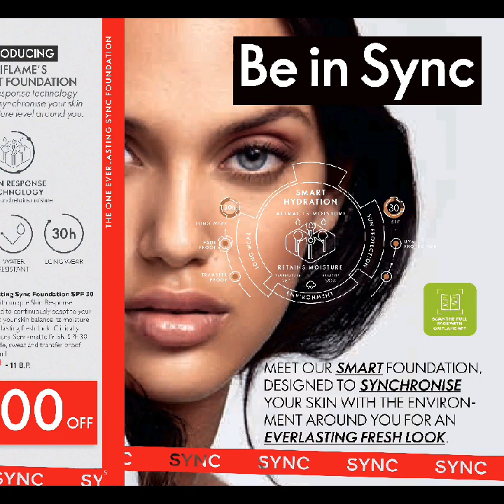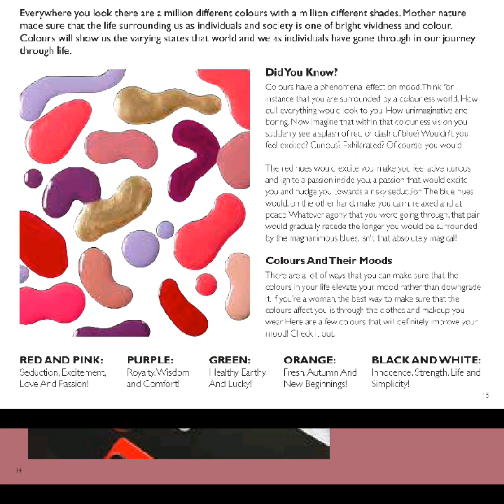Oriflame October 2020 Catalogue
Oriflame October Catalogue

Oriflame October FUll Catalogue

Oriflame October Full Catalog 2020

Oriflame Catalogue October 2020

Oriflame October CATALOGUE 2020

October CATALOGUE 2020

Oriflame October CATALOGUE

Oriflame October QUICK CATALOGUE OFFERS

Oriflame October MONTH CATALOGUE OFFERS

Oriflame October A OFFERS

October OFFERS

ORIFLAME REACTIVATION OFFER

ORIFLAME BAG OFFER

ORIFLAME October CATALOGUE OFFER

ORIFLAME FESTIVAL OFFER

ORIFLAME May SETS OFFER

*Highlights :*

Oriflame Lipsticks

Oriflame Mascara

People Also Call It:

Oriflame Catalog October 2020

October Oriflame Catalog 2020

Oriflame Catalog

Oriflame October Catalog 2020

Oriflame Best offers October 2020

Oriflame October Catalog

Oriflame October 2020 Offer

Oriflame October 2020 Best Offer

Oriflame Catalog

Oriflame October Catalog

Oriflame October Catalog

December Oriflame Catalog

Oriflame Catalog October